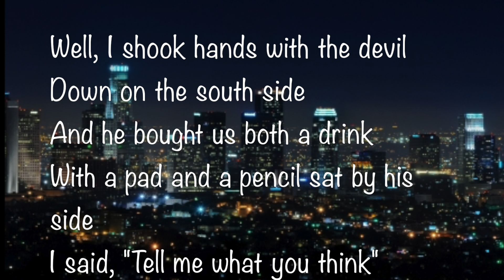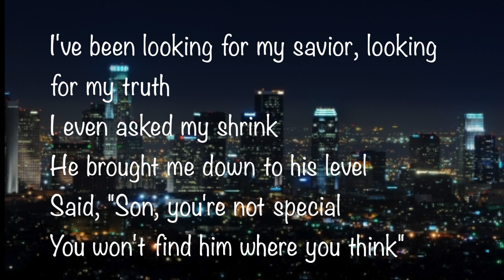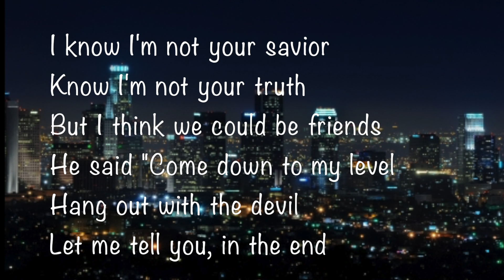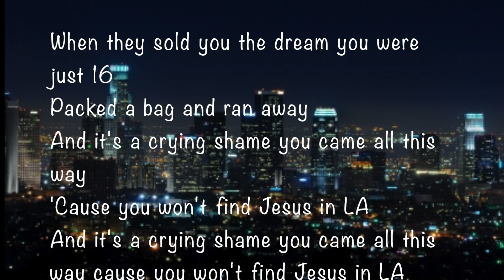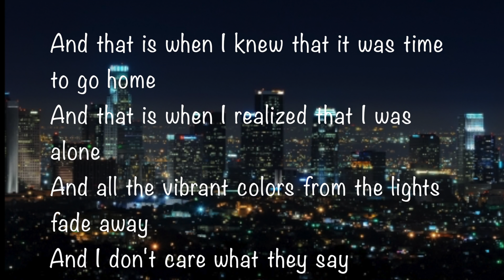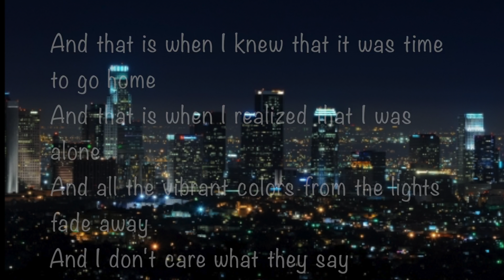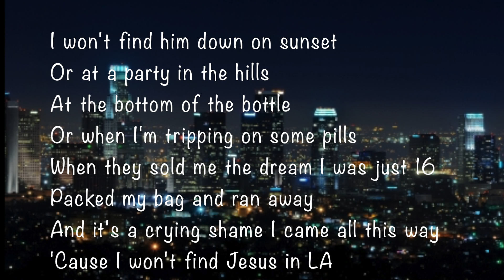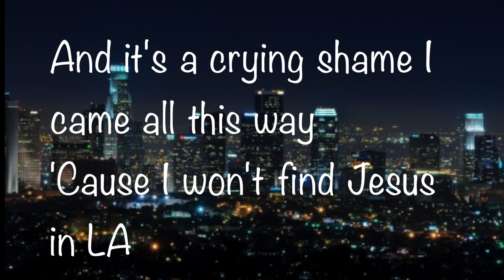Jesus In LA - Alec Benjamin (Lyrics)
Lyrics for Jesus In LA by Alec Benjamin. Hope everyone enjoys the video and has a great day. :)